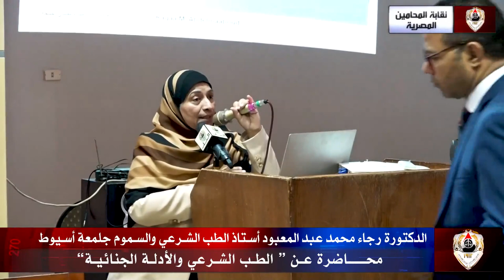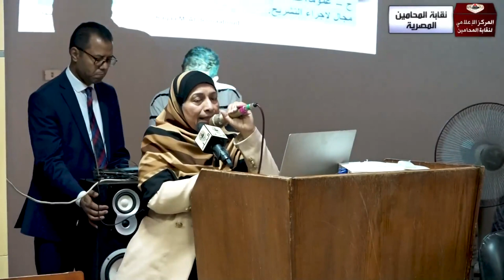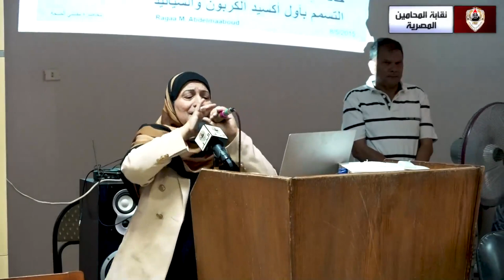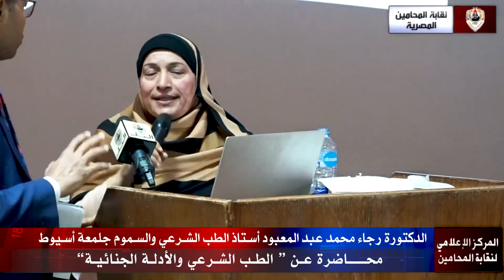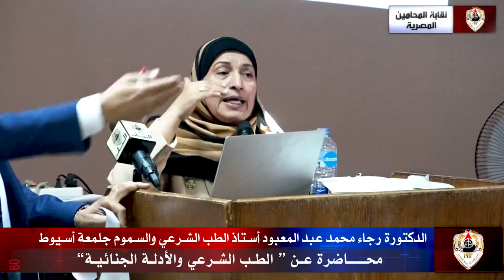محاضرة عن الطب الشرعي والأدلة الجنائية بنقابة محامي الفيوم